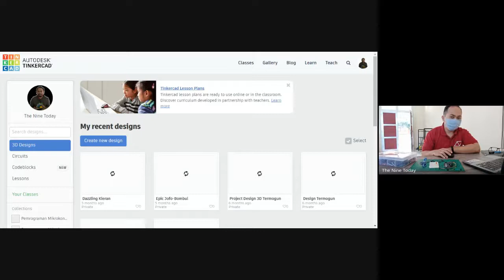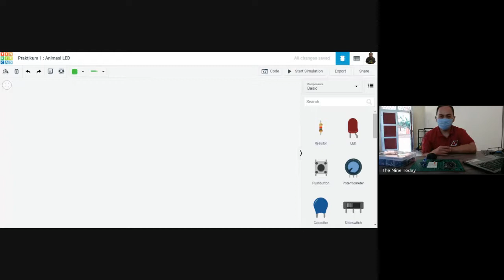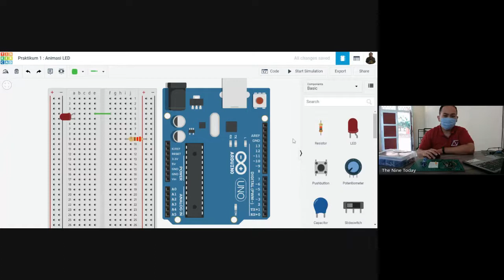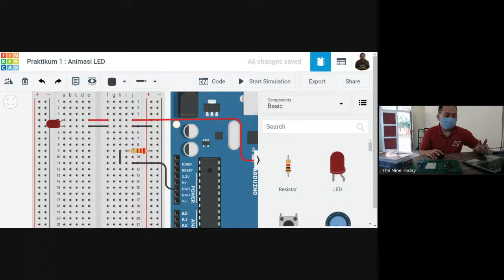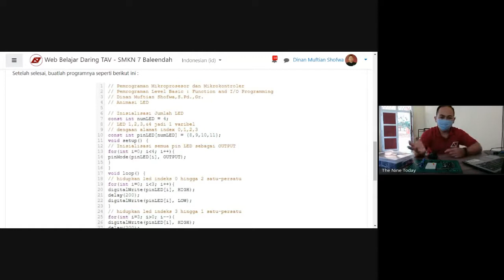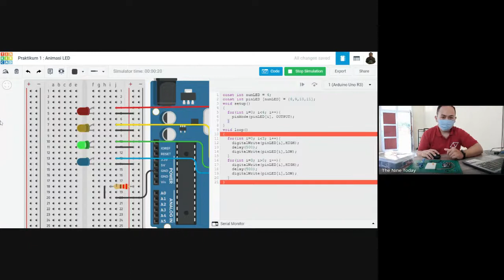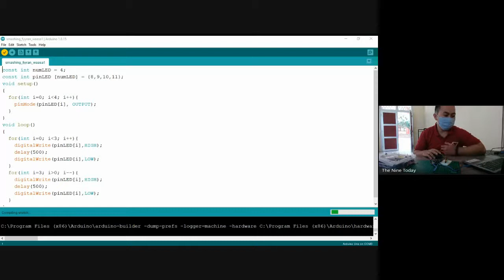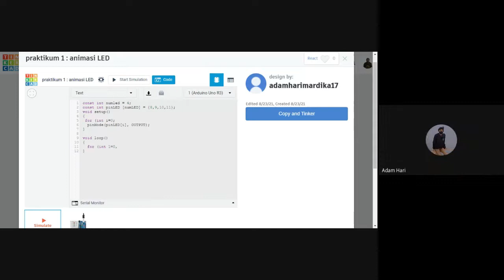Kelas IoTA Virtual Pertemuan 3 : Animasi LED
Praktikum 1 untuk mata pelajaran pemrograman mikroprosessor dan mikrokontroller, video rekaman pembelajaran ini semoga bisa membantu anak anak untuk mempelajari dasar pemrograman arduino, terutama dalam mempelajari fungsi I/O